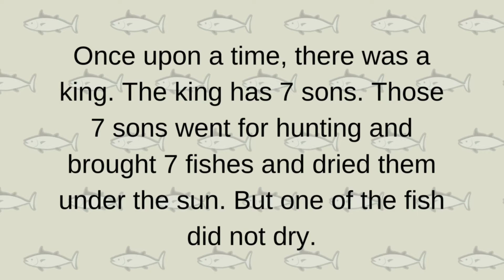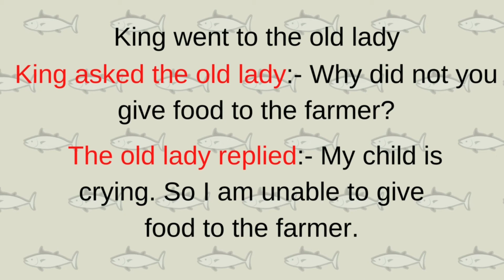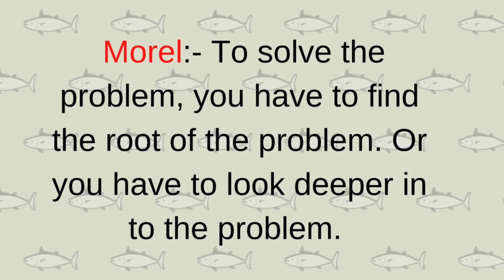7 Fishes Story In English.